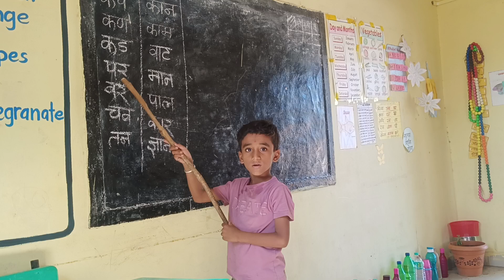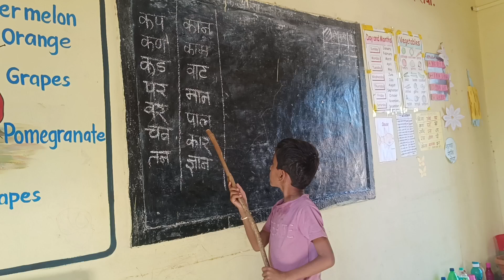मराठी शब्दाचे वाचन (3)